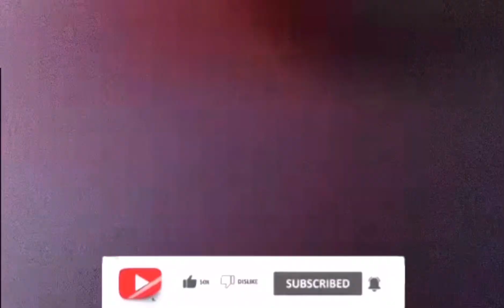Morning Routine (time of the month edition)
I call my fans tatertots cause I am starting of from  very  from the began 💕 (don't do any dirty comments they will be deleted)

ꨄꨄꨄꨄ𝕊𝕠𝕔𝕚𝕒𝕝 𝕄𝕖𝕕𝕚𝕒ꨄꨄꨄꨄꨄ

Go support my bro/ nephew twitter account his name is Emmett go show him love and support thanks